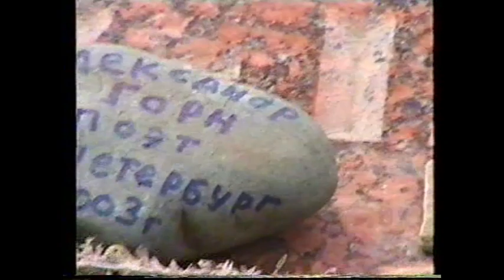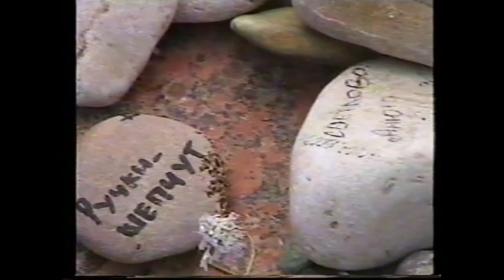Архив Травина 03.08.03 Крым - Коктебель - Могила Волошина - Полёты на парплане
Архив видео Александра Травина.
Россия - Санкт-Петербург
Video archive of Alexander Travin.
Russia, Saint-Petersburg